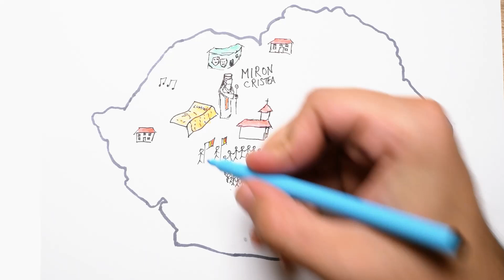50. Marea Unire și primul Patriarh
Viața bisericească a urmat cursul istoriei noastre. Iar atunci când toate principatele române s-au unit a fost nevoie de un Patriarh al tuturor românilor. Vă invităm să aflăm mai multe împreună!

Pentru discuții, sugestii și mai multe clipuri video poți vizita pagina noastră de Facebook: @minutuldereligie